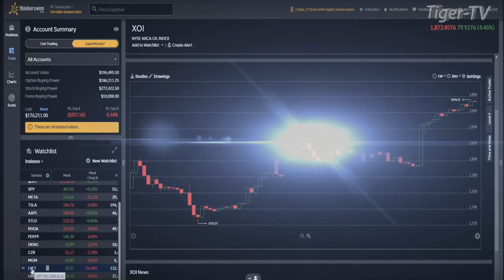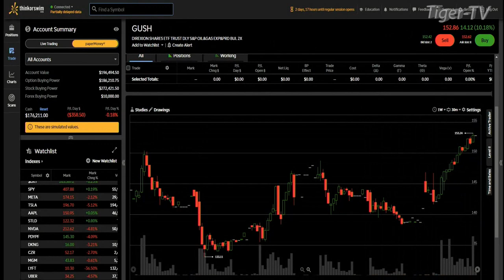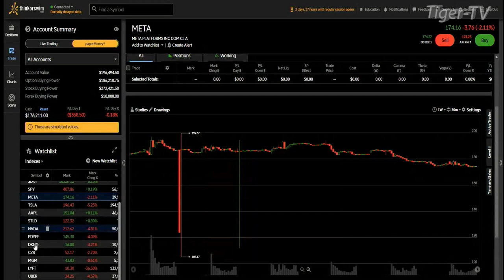February 10th, 4PM ET Market Update on TFNN - 2023